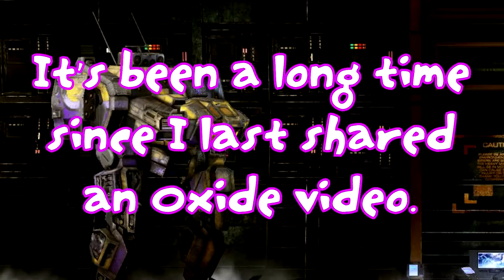[MWO] It's been a long time since I last shared an Oxide video.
Drop recorded february 29th 2016.